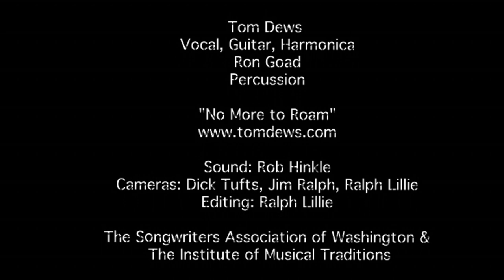"No More to Roam", Tom Dews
"No More to Roam", performed by Tom Dews & Ron Goad at the Institute of Musical Traditions Seeker's church, Takoma Park, Maryland, USA on May 17, 2014.

Supported by the Songwriters' Association of Washington.

Tom Dews soaked up roots rhythms and fished the great rivers of the southeast growing up in south Georgia and central Florida. After sojourns in North Carolina and Pennsylvania, he resides now in the Washington,DC area, still churning out his brand of original guitar with simultaneous harmonica and vocals from a lived-in and karma-buffeted voice. His three CDs, EPIPHANIES & EPITAPHS, BUTTONS BALLADS BLUES, and the new DRIVING DREAMS are available at CDBaby.com. Dews holds an endorsement from the M. Hohner Co. for harmonica studio work, and has contributed as a sideman to the work of a number of other artists.

Sound: Rob Hinkal

Camera: Dick Tufts, James Ralph, Ralph Lillie